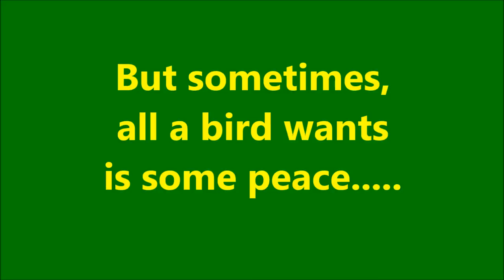GIVE US PEACE - PEDRO Video #13 - Liz Kreate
This bird says "Got no future, Enough!, Give us Peace and much more. Liz is forcing me to dance. Most of the time I'll dance on command, but sometimes... I just want some peace.

Due to popular requests, Pedro now has his own channel “PEDRO the Budgie,” where it will feature a lot of Vlogs, Budgie DIY's and also his regular entertaining videos. Hope to see you there.